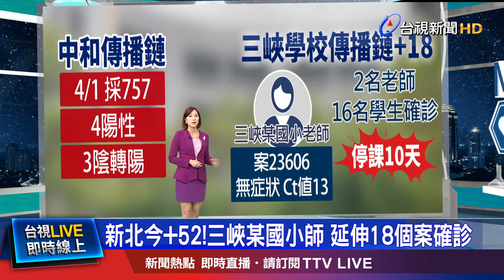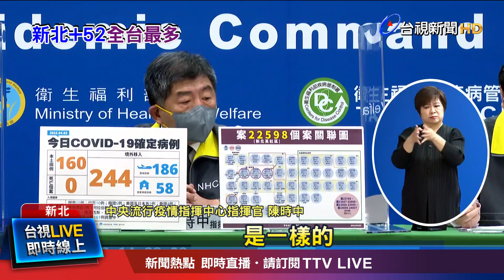女超商店員染疫3家人確診 妹妹國小任教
新北市今天(2號)新增52例確診，中和傳播鏈再增加七例，不過三峽某國小老師卻延伸出18例個案。這名國小老師的姐姐在超商工作，和樹林廠確診者足跡重疊，姐姐染疫後，自己也確診，由於他平時除了在國小上課，也有在附近兩所國中當社團老師，三校師生採檢後，今天(2號)增加2名老師、16名學生染疫，目前已匡列535人居隔。